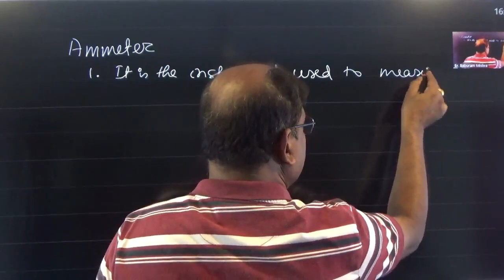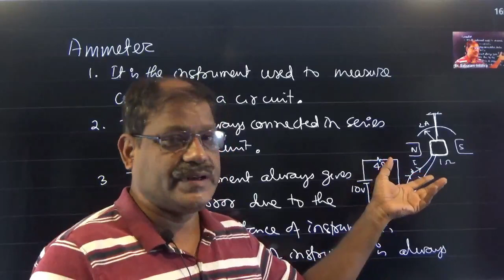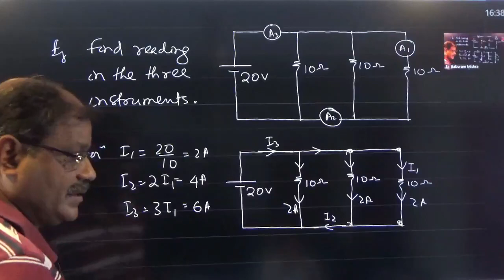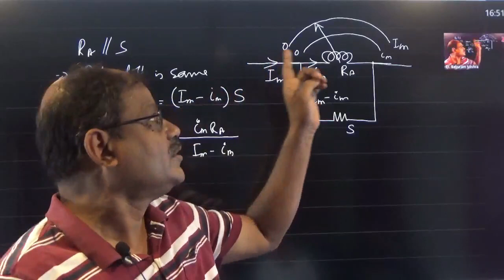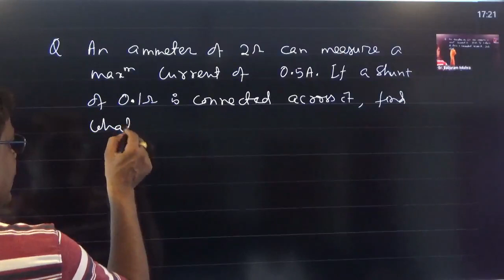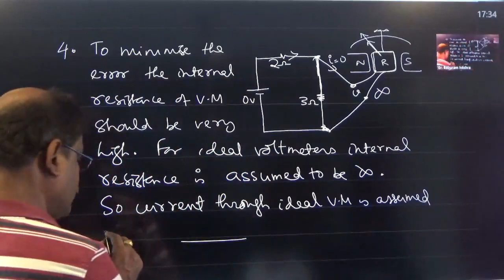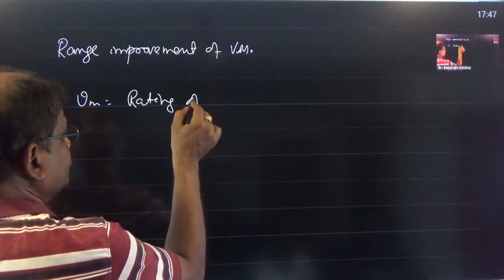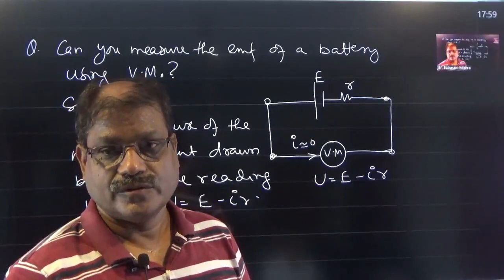Electric circuits Part 10 XII 2023